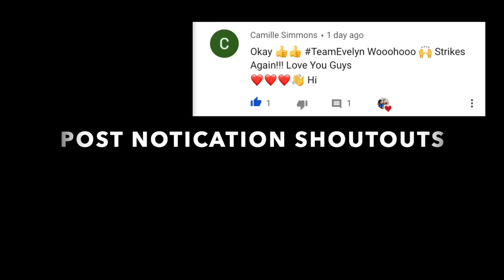Pretending To Be An INFLUENCER Prank On HUSBAND |Funny Reaction